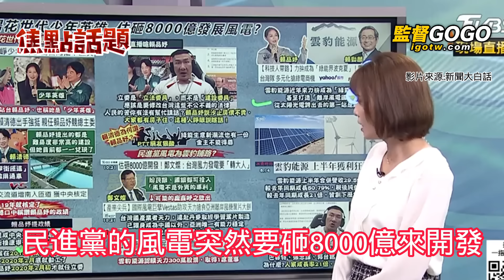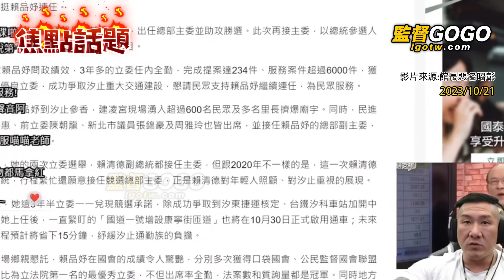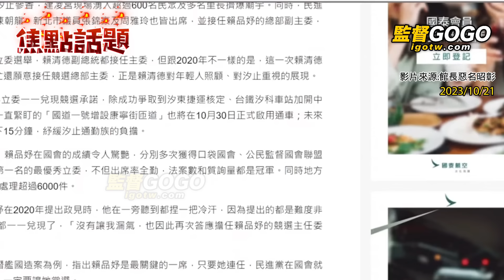抓包！為雲豹舖路，再砸8000億搞風電？賴清德力挺賴品妤，稱讚第一名立委，網友酸爆抓包這件事！館長氣瘋了，嗆爆賴百億『睜眼說瞎話』 館長 賴品妤 賴清德【監督GOGO】